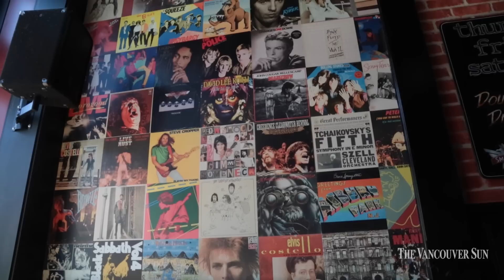Vancouver Hot Spots: PREVAIL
Prevail is a hip-hop artist and MC in Swollen Members. His favourite place is The Regal Beagle at 2283 W. Broadway.